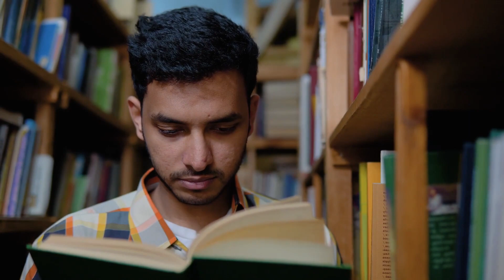Inspiration for USMLE journey by USMLE made easy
USMLE step 1 exam, how to start, resources that you need.
usme study plan
usmle step 1 for indian students
first aid usmle step 1 videos
uworld step 1
usmle step 1 drill session

This channel is aimed to guide
USMLE step 1 exam takes